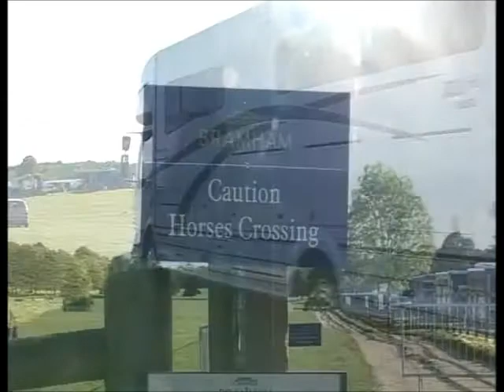Bramham Horse Trials 2011 Look North Part 2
News feature on Bramham international Horse Trials 2011 on Look North featuring interviews with organisers, course designer and riders.